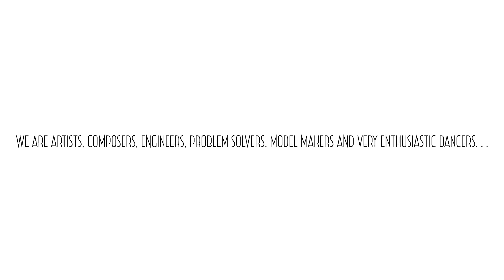Year 3 and 4 - The Secret Garden Pupil Voice Tasks